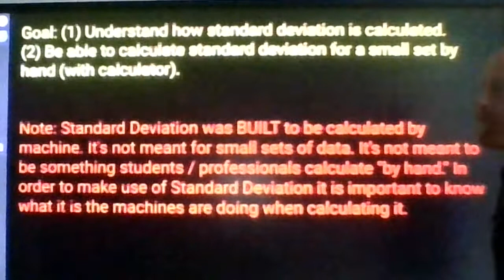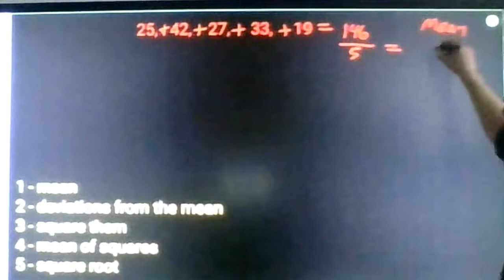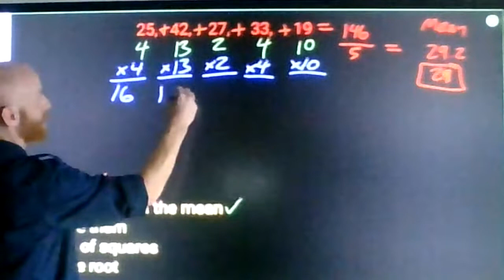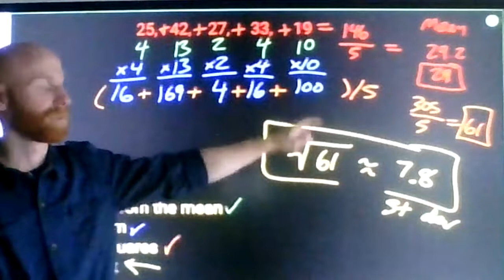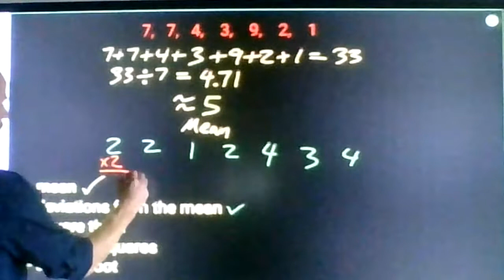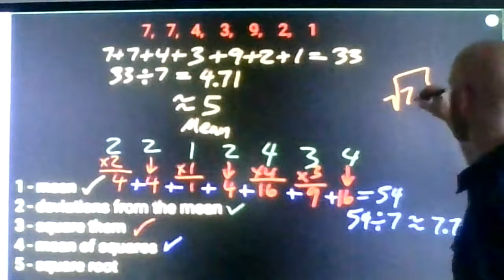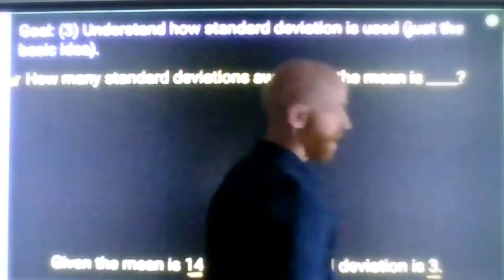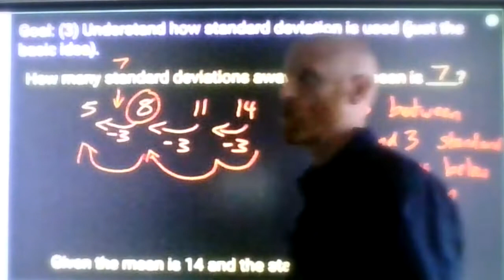standard deviation (rough basics)